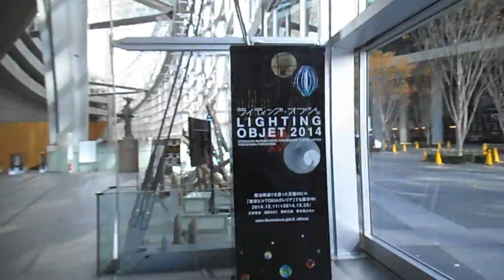DSCF6646ライティングオブジェ20141226東京国際フォーラム